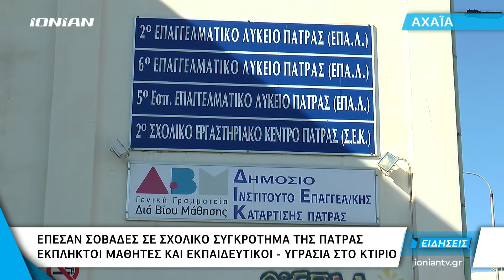Πάτρα | Έπεσαν σοβάδες σε σχολικό συγκρότημα - Έκπληκτοι οι μαθητές και εκπαιδευτικοί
Τεράστιοι σοβάδες έπεσαν από τσιμεντένιο στέγαστρο εισόδου σχολικού συγκροτήματος το οποίο φιλοξενεί καθημερινά πάνω από 1.000 μαθητές. Ευτυχώς η κατάρρευση των υλικών έγινε μέσα στο Σαββατοκύριακο και όχι ημέρα και ώρα λειτουργίας του σχολείου. Ο διευθυντής ζητά άμεσα ενέργειες από τον δήμο Πατρέων, ώστε να αποκατασταθούν σοβαρές φθορές λόγω υγρασίας, στο κτίριο...